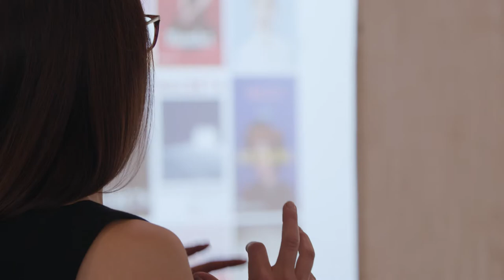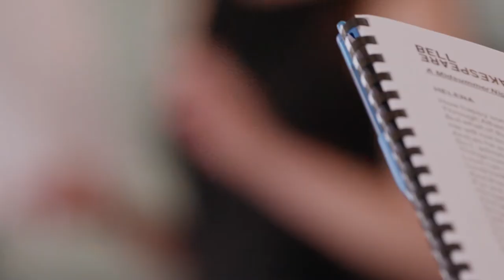Bell Shakespeare Regional Teacher Mentorship 2021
We're committed to supporting all teachers, that’s why we sponsor the year-long Bell Shakespeare’s Regional Teacher Mentorship for regional, rural, and remote teachers.

To celebrate five years supporting this unique learning experience we've gone behind the scenes to meet some of the teachers and hear their stories.